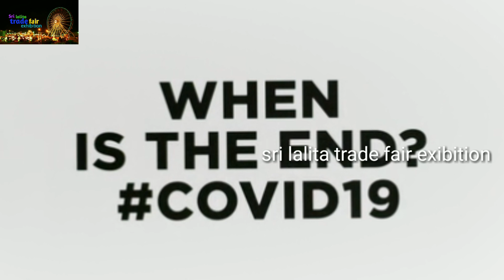Yellow fungus in telugu-Yellow fungus symptoms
As the country battles the Covid pandemic, besides its twisted off-springs the Black and White fungi wreaking havoc, now the first case of Yellow Fungus has also cropped up in Ghaziabad. ENT Specialist B.P. Tyagi has claimed that there is a patient of Yellow Fungus in his hospital, who is undergoing treatment.

The 45-year-old patient, resident of Sanjay Nagar in Harsh Hospital, Ghaziabad, is suffering from yellow fungus as well as black and white fungus.

Professor Tyagi said, "A patient came to me, who after the initial test appeared to be normal, but after doing another investigation, I came to know that the patient is suffering from black, white as well as yellow fungus."

"This fungus is found in reptiles. I saw this disease for the first time. Amphotericin B injection is used to treat this disease. It takes a long time to heal. This patient's condition cannot be said to be very good, he is still undergoing treatment."